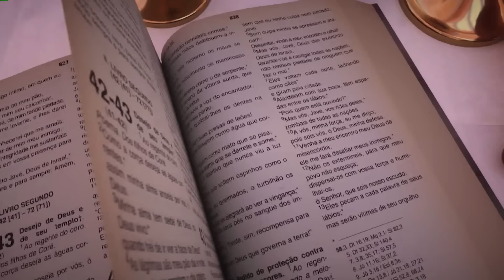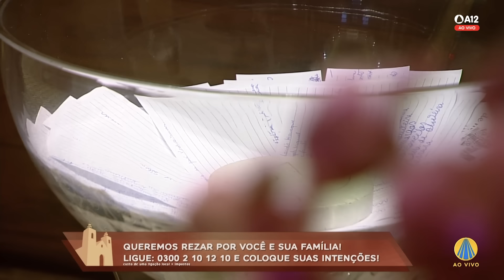Missa | Basílica Histórica de Aparecida 18h - 05/04/2024